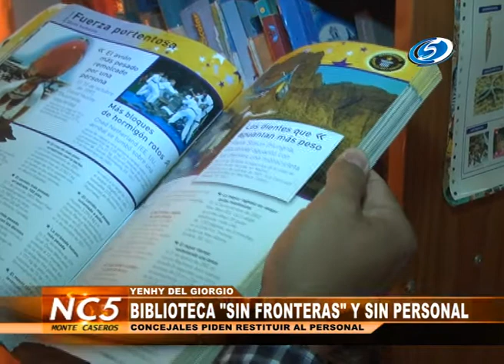BIBLIOTECA ¨SIN FRONTERAS¨ Y SIN PERSONAL